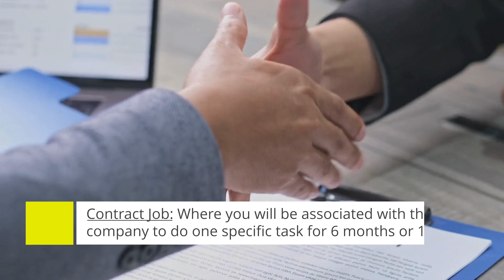Which is Better? Full time job or a Contract Job | Job Search in Canada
This video discusses the pros and cons of full-time and contract jobs. A full-time job involves being associated with a company for several years, working on the same tools and technology stack, while a contract job involves being hired for a specific task or project for a limited period. While full-time jobs may seem more secure, they offer less opportunity to learn and gain knowledge compared to contract jobs. Contract jobs offer more pay, the opportunity to work with multiple clients and projects, and the ability to save on taxes by claiming expenses on your own corporation. From an immigration perspective, there is no impact on running payroll whether it is a full-time or contract job. In terms of job security, both full-time and contract jobs have no concept of job security in North American countries. The only difference is that in a full-time job, you will receive a notice period of two weeks before termination, while in a contract job, there is no notice period. The speaker's personal preference is for contract jobs because of the opportunity to learn and improve skills and the higher pay.

00:00 Introduction to Full-time vs Contract Jobs
01:07 Learning Opportunities and Work Variety
01:34 Pay and Tax Benefits
02:11 Payroll and Immigration Perspective
02:35 Job Security
02:59 Personal Preference

Thanks
Rambabu Vasupilli

COME SAY HI ON SOCIAL 👋

WANNA GET MENTORED BY ME?